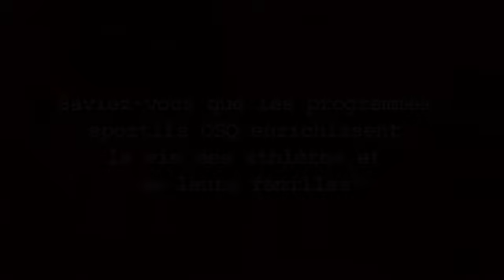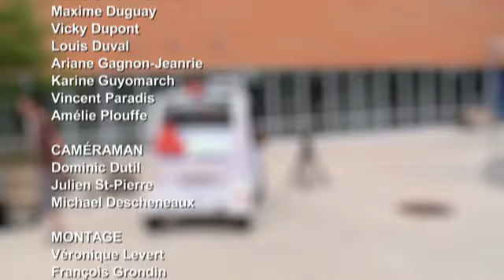Ariane Gagnon-Jeanrie - Athlète en athlétisme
Ariane est une athlète d'athlétisme qui habite à Valleyfield